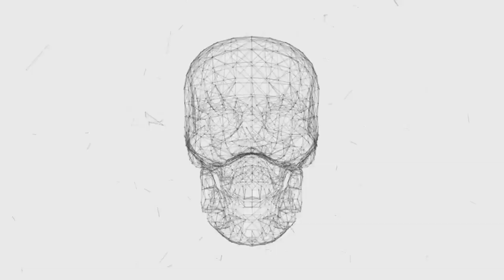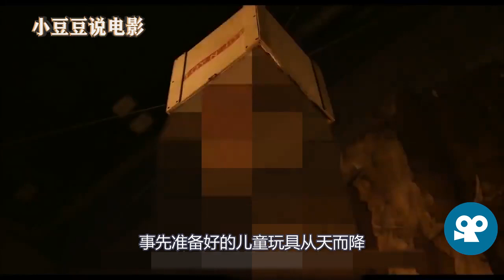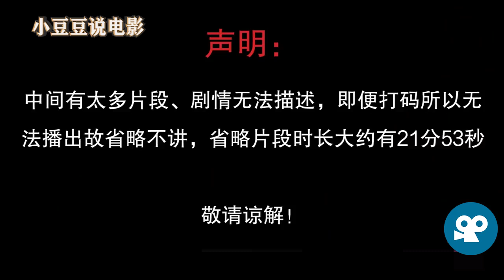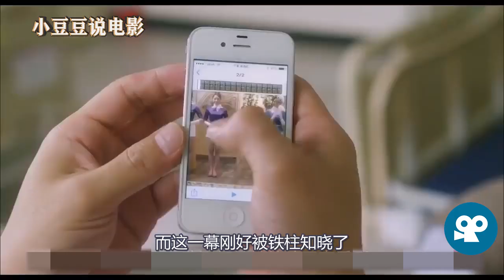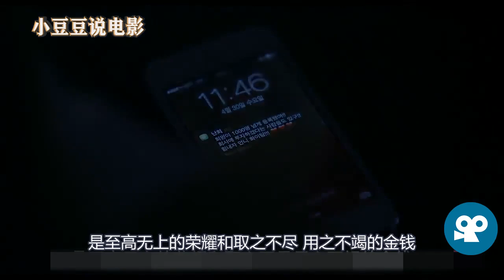美女为了业绩，直接拿着情趣内衣到处宣传，这把老公气坏了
成人笑话：
妻子想让老公早回家于是定制度：晚上11点后回家就锁门！
　　第一周奏效，第二周老公又晚归，老婆按制度把门锁了，老公干脆不回家了。
　　老婆郁闷，后经高人指点，再与老公修定制度：11点不回家，我就开着门睡觉！
　　老公大惊，从此准时回家。
　　可见制度的制定不在于强制，而在于对被执行者的利益拉动